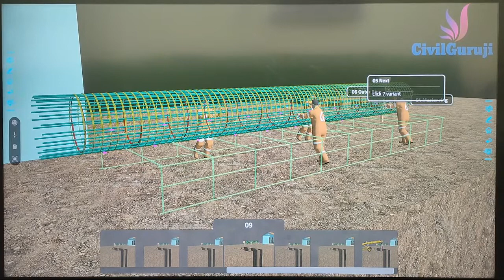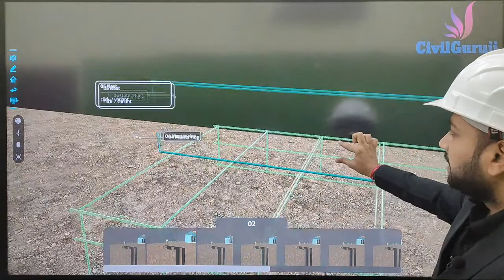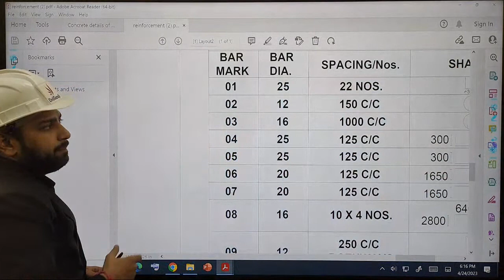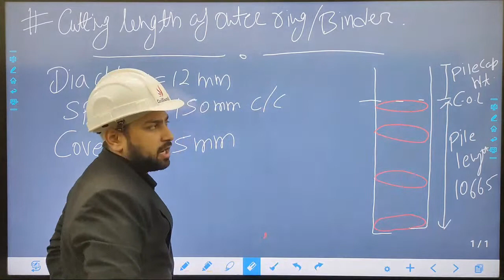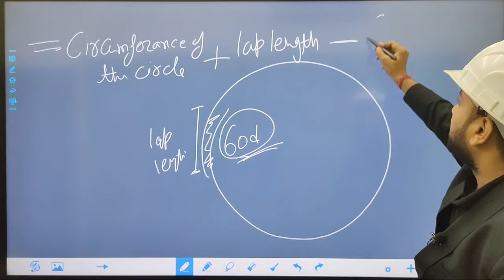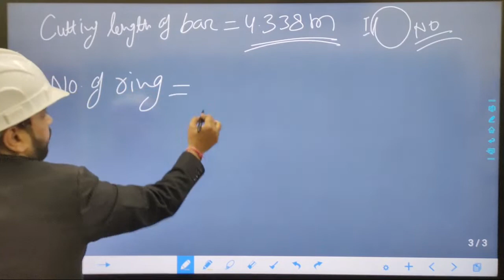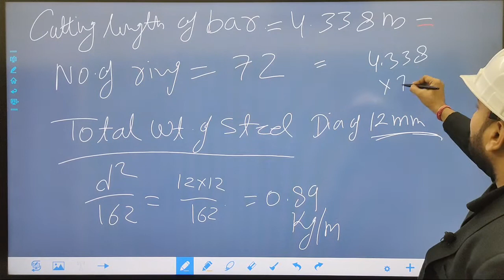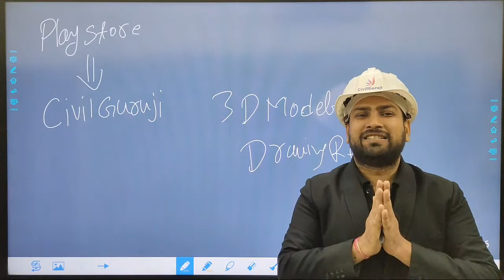How to Calculate BBS of Outer Ring / Binder in Pile Reinforcement | Learn Step-by-Step Process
In this video Er. Chetan Sharma, Corporate Trainer of Civil Guruji is Discussing How to Calculate BBS of Outer Ring / Binder in Pile Reinforcement | Learn Step by Step Process

In this video, we will go through a step-by-step process for calculating the Bar Bending Schedule (BBS) of the outer ring or binder in pile reinforcement. Pile reinforcement is a critical aspect of foundation construction, and accurate BBS calculation is essential to ensure that the reinforcement is placed correctly and aligned with the design specifications.

We will start by discussing the required information for the BBS calculation, including the diameter and length of the pile, spacing of longitudinal reinforcement bars, and number and spacing of lateral ties. Then, we will demonstrate how to use mathematical formulas to calculate the number and length of longitudinal bars required for the outer ring or binder.

We will also discuss the development length, which is the length of reinforcement required to be embedded in the pile to achieve the desired bond strength. We will show you how to calculate the development length and incorporate it into your BBS calculation.

Finally, we will demonstrate how to calculate the total length of lateral ties required for the outer ring or binder and explain the importance of accurate tie spacing for ensuring the structural integrity of the pile reinforcement.

By the end of this video, you will have a comprehensive understanding of the BBS calculation process for the outer ring or binder in pile reinforcement, enabling you to carry out accurate and effective pile reinforcement in your construction projects.